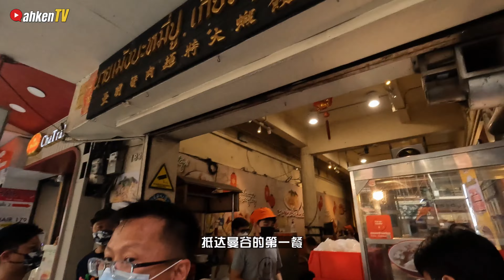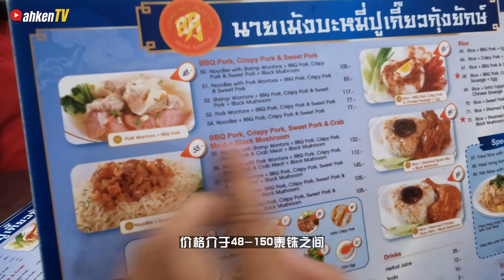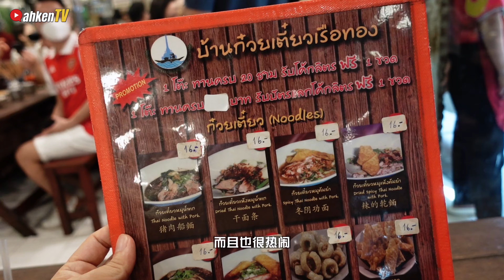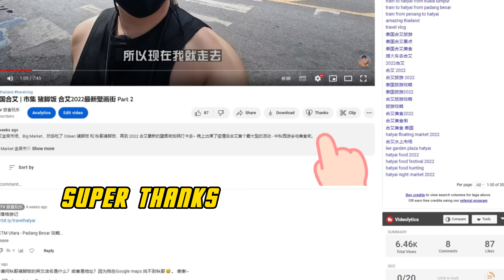🧳2022 泰国曼谷 | 高空酒吧 Tichuca Rooftop Bar | 船面一条街 | 和 Iconsiam！！！Bangkok Travel Vlog #207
三年没搭飞机，五年没回曼谷了！
2022 疫情后第一飞，当然要回到曼谷啦！！！
这一趟真的很 Chill，没有安排太多的节目，
阿ken 只是换个城市生活 😂

Vlog 目录 | Vlog Index
0:00 Intro
0:46 亚明蟹肉面特大虾饺
1:38 Tichuca Rooftop Bar
2:13 Sala Daeng 早市与街边美食
3:57 The Commons Sala Daeng
4:12 Iconsiam 与美食广场
5:11 Ros Niyom 餐厅 @ Iconsiam
5:20 Yao (耀) Rooftop Bar
5:38 Jodd Fairs Night Market
5:49 Baan Kuay Tiew Ruathong (船面一条街)
6:57 Peace Oriental Teahouse (King Power Rangnam)